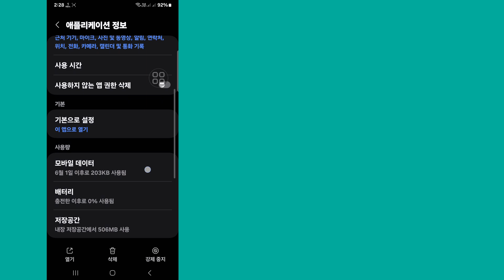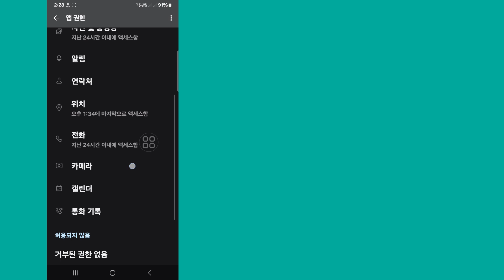Instagram에서 3일 동안 메시지를 보낼 수 없는 문제를 해결하는 방법 | 3일 동안 메시지를 보낼 수 없음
안녕하세요, 시청자 여러분 Solutions Box에 오신 것을 환영합니다. 이 영상에서 배울 수 있는 내용은 다음과 같습니다. Instagram에서 3일 동안 메시지를 보낼 수 없는 문제를 해결하는 방법 | 3일 동안 메시지를 보낼 수 없음
. 전체 영상을 시청하고 건너뛰지 않고 모든 단계를 따르세요. 매우 간단하고 쉬운 방법입니다.

🌹좋아요를 누르는 것을 잊지 마세요.

🌹친구와 공유하세요.

좋아요, 팔로우, 구독하세요!
💖 도움이 되셨나요?  구독하세요(솔루션 상자)

인스타그램에서 3일 동안 메시지를 보낼 수 없는 문제를 해결하세요
3일 동안 메시지를 보낼 수 없는 문제를 해결하는 방법
인스타그램 메시지 보내기 문제
3일 동안 메시지를 보낼 수 없음
인스타그램에서 3일 동안 메시지를 보낼 수 없음